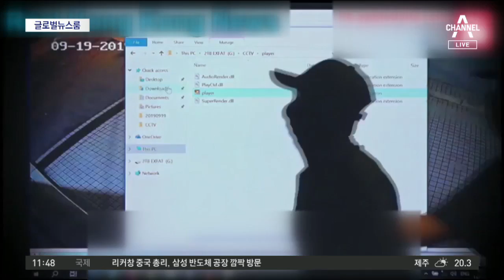[글로벌 뉴스룸]홍콩 시위대 ‘의문사’ 제기…“CCTV 조작” 주장 | 뉴스A LIVE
글로벌 뉴스룸입니다.

홍콩 시위에 참가했던 15세 여학생이 옷이 모두 벗겨진 채 익사체로 발견됐었는데요,

시민들은 경찰과 학교 측이 관련 영상을 제대로 공개하지 않고 있다며 분노하고 있습니다.

"너희들 문제가 생기면 내가 옆에 있어 줄게. 난 홍콩 사람이니까."

홍콩 시위대는 15살 소녀 천옌린과 관련해 의문사를 제기하고 있습니다.

경찰이 천옌린이 맨발로 해변 쪽을 걸어갔다고 밝히면서도 해당 영상을 공개하지 않고 있기 때문입니다.

또 시위대는 천옌린이 다니던 학교 측이 공개한 CCTV도 조작됐다고 주장하고 있습니다.

공개한 영상이 편집됐다는 건데요,

영상을 살펴보면 흰옷의 남성이 엘리베이터로 들어온 뒤 갑자기 화면이 튀면서 장면이 바뀝니다.

이런 가운데 미국 하원이 '홍콩 인권 민주주의 법안'을 통과시켰습니다.

홍콩 인권법에는 홍콩의 기본적 자유를 억압한 관련자들에 대해 미국 비자 발급을 금지하고 자산을 동결하는 내용이 담겨 있습니다.

[낸시 펠로시 / 미 하원의장]
"중국의 인권 문제에 대해 말하지 않는다면, 그 어떤 곳의 인권에 관해서도 이야기할 도덕적 권위를 잃게 되는 겁니다."

미 하원은 최루탄과 고무탄 등 시위 진압 장비의 홍콩 수출을 금지하는 법안도 통과시켰습니다.

앞서 시진핑 중국 국가주석은 지난 13일 "중국을 분열하려 시도하는 자는 뼛가루만 남을 것"이라고 밝혔습니다.

스페인 카탈루냐 주민들이 바르셀로나 공항 등을 점거하고 시위를 벌였습니다.

스페인으로부터 독립을 주장하던 카탈루냐의 자치정부 지도자들이 중형을 선고받았기 때문인데요,

바르셀로나 공항에서 최루탄이 터지며 곤봉을 든 경찰들이 몰려듭니다.

스페인 바르셀로나에서 격렬한 시위가 벌어지면서 항공편 150편 정도가 취소됐습니다.

시위는 스페인 대법원이 카탈루냐 분리독립 주민투표를 실시한 자치정부 지도부에게 13년의 중형을 선고하면서 일어났습니다.

1700년대에 자치권을 상실했던 카탈루냐는 자치 경찰을 운영해오며 분리 독립을 추진하고 있습니다.

지금까지 국제부에서 채널A 뉴스 한수아입니다.

〈평일〉
08시 00분 라디오쇼 정치시그널 (유튜브 라이브)
08시 50분 김진의 돌직구 쇼
10시 20분 김진의 더라방 (유튜브 라이브)
12시 00분 뉴스A 라이브
15시 50분 강력한 4팀
17시 20분 뉴스TOP10
19시 00분 뉴스A

〈주말〉
12시 00분 토요랭킹쇼·뉴스A 라이브
17시 40분 뉴스TOP10
19시 00분 뉴스A